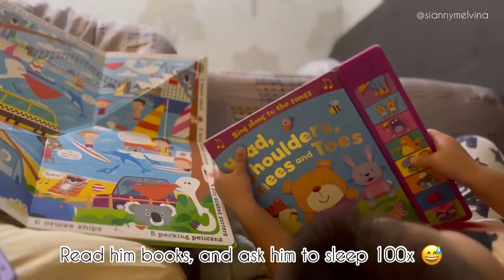My first Daily routine vlog as stay at home mom. 🍲 Egg drop soup recipe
My first daily vlog routine as stay at home mom. My son and I have found new activities : construction site in the garden! Every kids on the block love it, and they fight over it. This journal is made as a vlog for the happy kids childhood, they grow up too fast 😔😂

Egg drop soup recipe
500ml water
3 pcs dried seaweed
corn
Any meat/shrimp
1 tsp salt

🎵Gaby Price : Friends Till The End